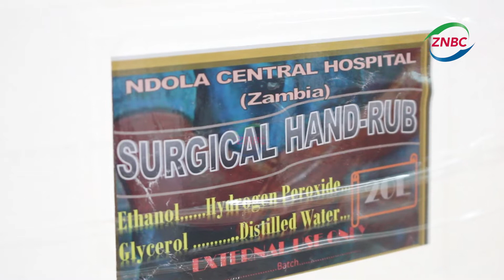HAND SANITISER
Visitors at Ndola Teaching Hospital on the Copperbelt, are allegedly stealing the locally produced alcohol-based hand sanitiser, which is being used for Covid-19 prevention.

Hospital Senior Medical Superintendent, Joseph Musowoya has disclosed this to Minister of Health, Jonas Chanda , who visited the health institution.